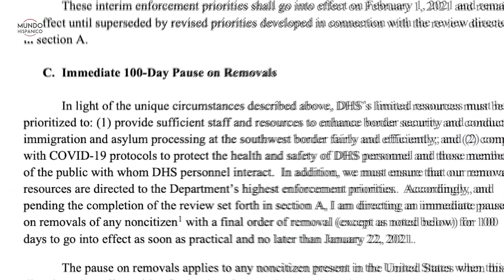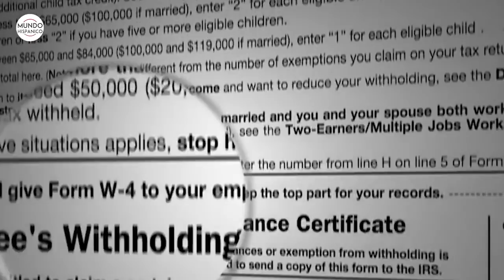BUENA NOTICIA PARA INMIGRANTES Biden suspende deportaciones por 100 días | Noticias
El Gobierno de Joe Biden anunció esta madrugada una suspensión de 100 días de las deportaciones de inmigrantes, aunque con algunas excepciones, según un comunicado del Departamento de Seguridad Nacional (DHS, en inglés).

“Durante 100 días, a partir del 22 de enero de 2021, el DHS suspenderá las deportaciones de ciertos no ciudadanos cuya deportación haya sido ordenada”, detalló el secretario interino, David Pekoske, nombrado este miércoles por Biden.

Un posterior memorando del DHS detalló que los inmigrantes que hayan ingresado sin documentos al país desde el primero de noviembre del 2020 o que no puedan comprobar su llegada antes desde ese día, seguirán siendo deportados.